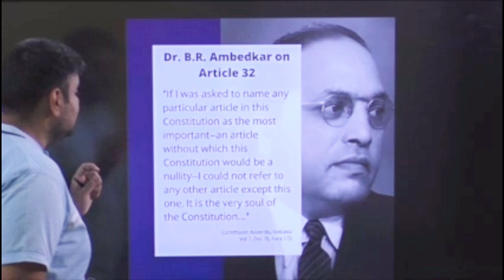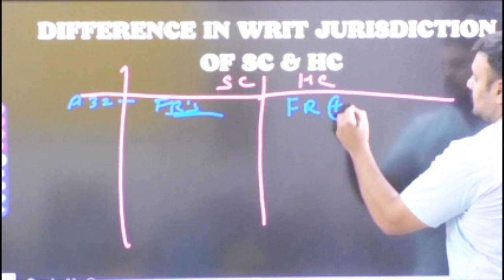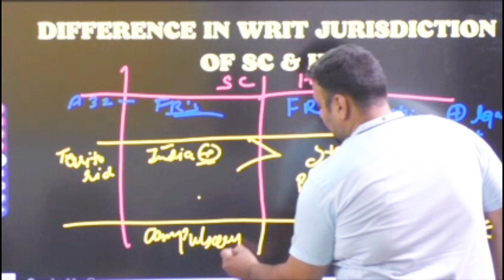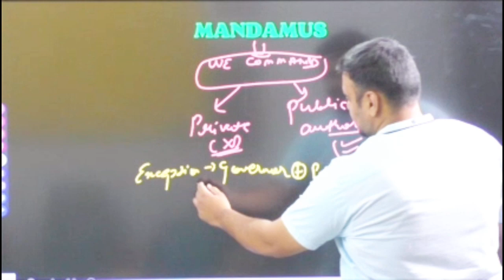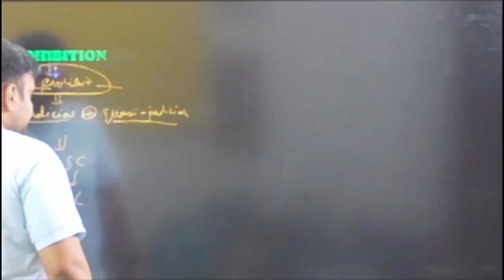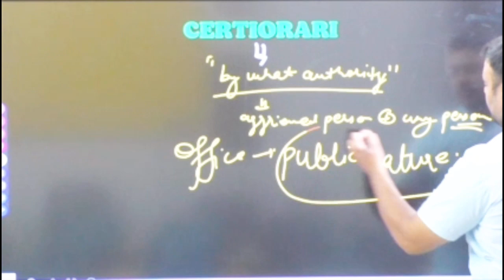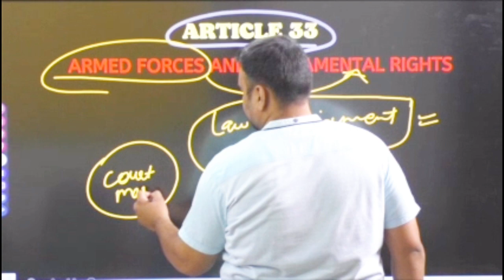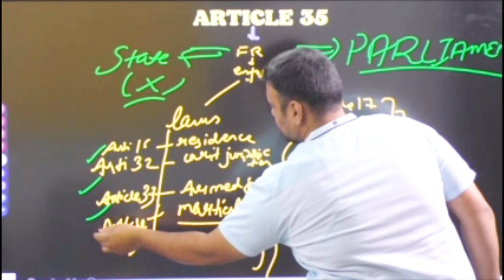POLITY FULL COURSE||LECTURE 12 |FUNDAMENTAL RIGHTS||PART V||FOR ALL EXAMS|| BY AB SIR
article 32
right to constitutional remedies
article 33
article 34
article 35
fundamental rights of armed personnel
martial law
fundamental rights and martial law
part iii of the constitution
full fundamental rights explanation
Polity by laxmikanth full course with complete understanding of all topics.
This series will cover the whole series of polity for various competitive examination.

chapter 2 of laxmikanth - making of the constitution
laxminkanth explained
polity explained in detail